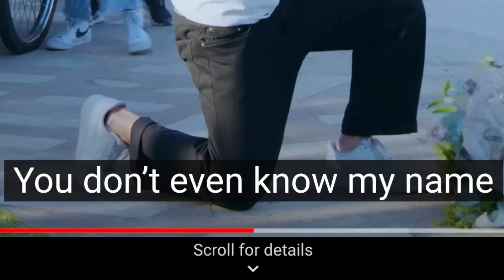NEW JEANS Super Shy & TXT ft. Jonas brothers 'Do it Like That' (Reaction)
Reacting to New Jeans 'Super Shy' & TXT (투모로우바이투게더), Jonas Brothers 'Do It Like That' Official MV | FO SQUAD KPOP

 -- FO Squad is on Instagram & Twitter!